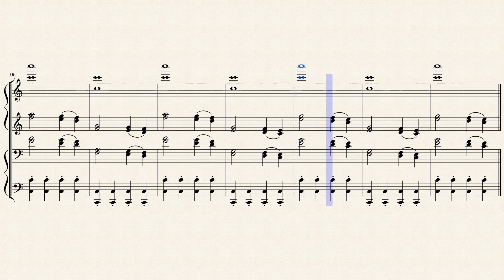Minimal Piece No. 41 for Piano Four Hands